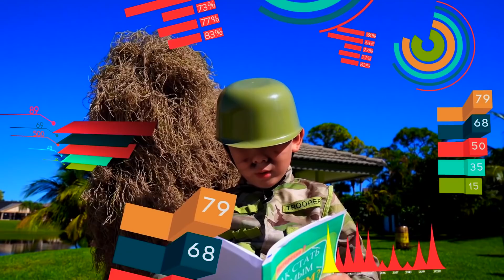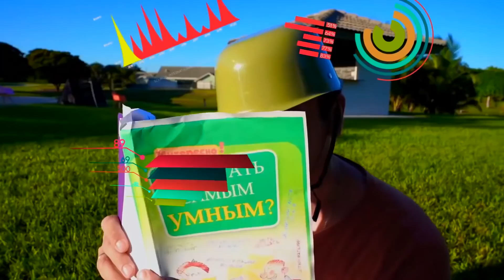Сеня Хочет быть ВОЕННЫМ ! Сеня и Его Танк!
Сеня хочет стать военным